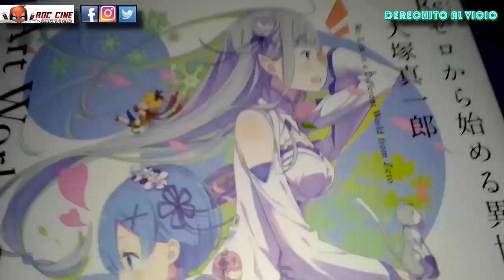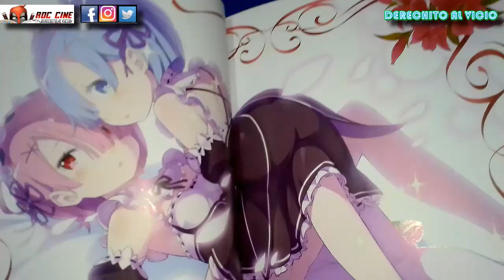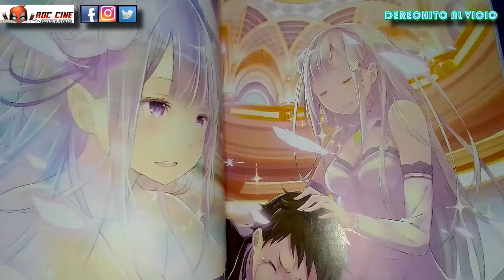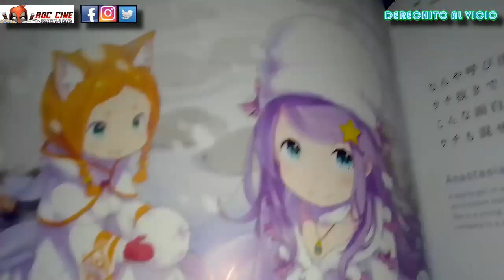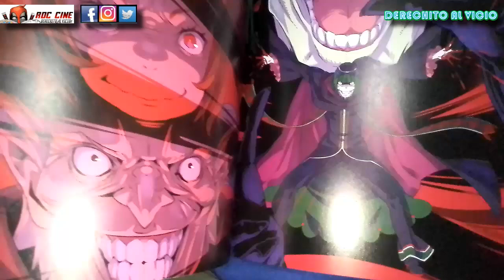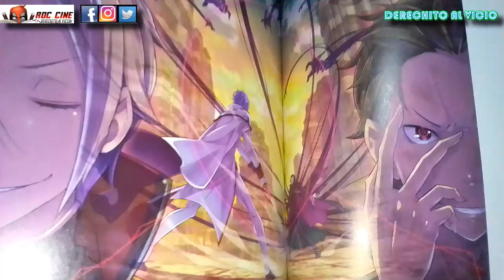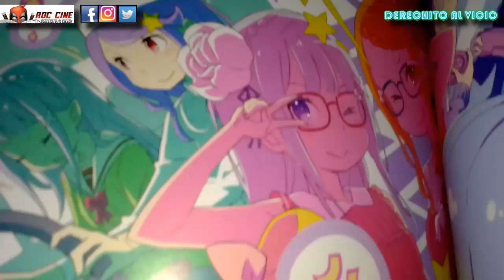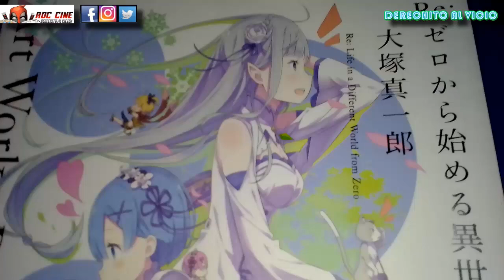Re: Zero Artbook #1 | Shinichiro Otsuka Art Works Re: Box | RDC Cine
Derechito al Vicio! Hoy veremos el artbook oficial de Re: Zero Starting Life in Another World, con el arte de Shinichiro Otsuka que comprende de todas las portadas y posters de los primeros light novels de la serie. Re Zero Ootsuka Shinichirou Art Works Re Box Vol.1 !! No te lo pierdas!!